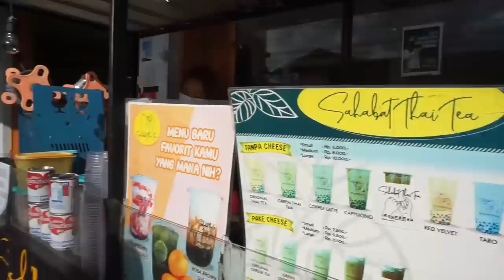ENTHUL MINTA HAPUS CHANNEL YOYOK OFFICIAL || ini keterlaluan